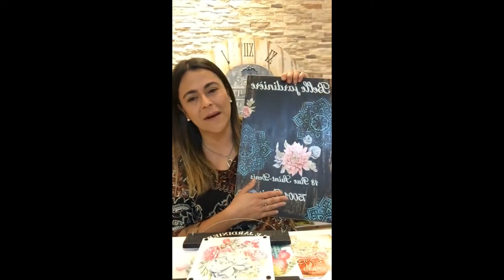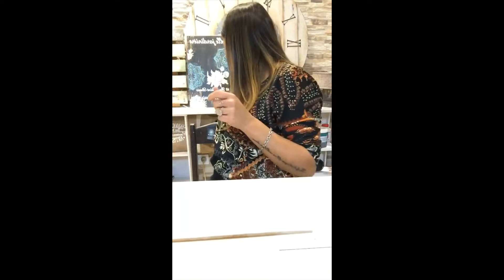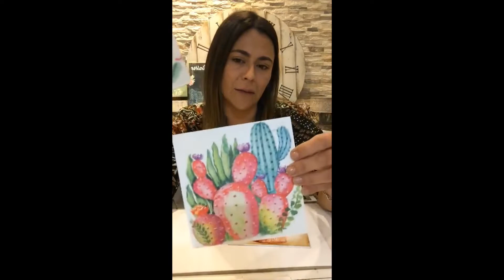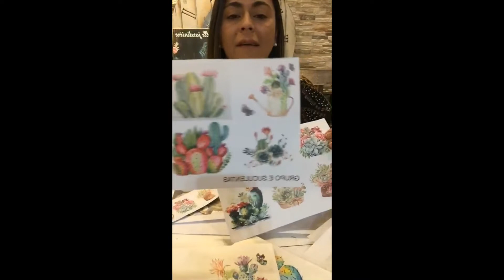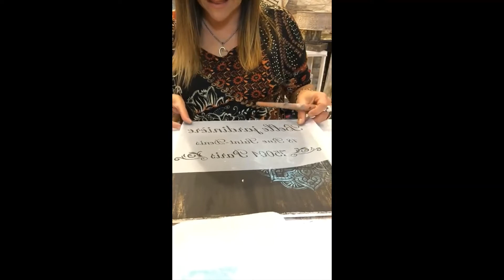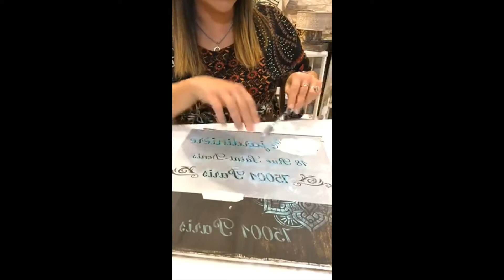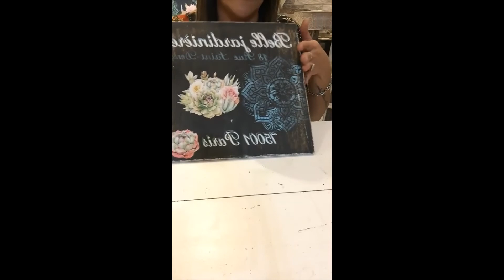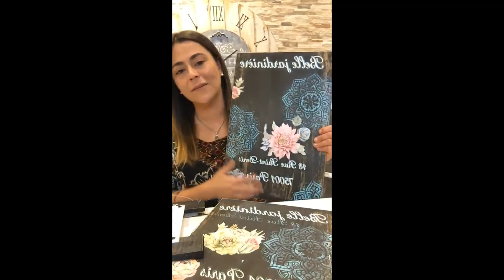Arte Mix Media - Prof. Verónica Morales (Argentina)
CONSERVATORIO GRASSI